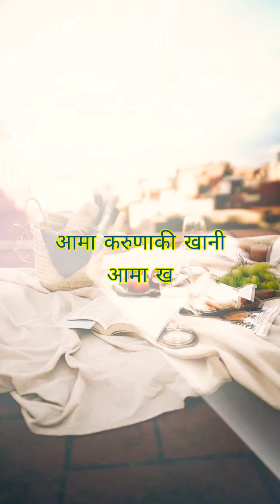आमा|Mother|Great Nepali Soch🇳🇵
आमा करुणाकी खानी
आमा खुशीको मुहान
आमा एक मात्र जीवन दाता।
धन्य हजुरको  महिमा
धन्य हजुरको उपस्थिति.
Special Thanks To Unknown  Someone who Recited this Audio